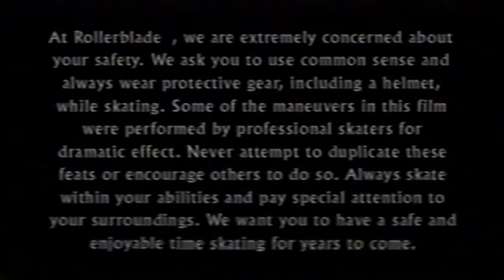Cory Miller Skating down hills, Moab Utah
Rollerblade skating Coyote video in Moab, Utah